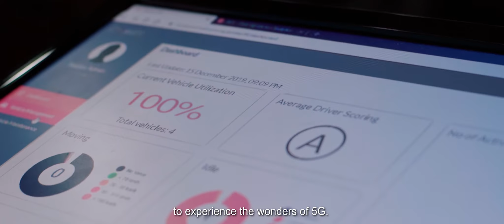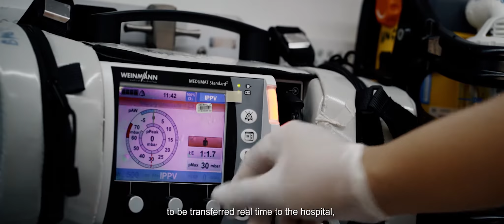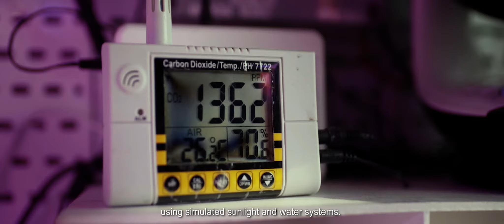5G Malaysia Demonstration Projects (ENG Version)